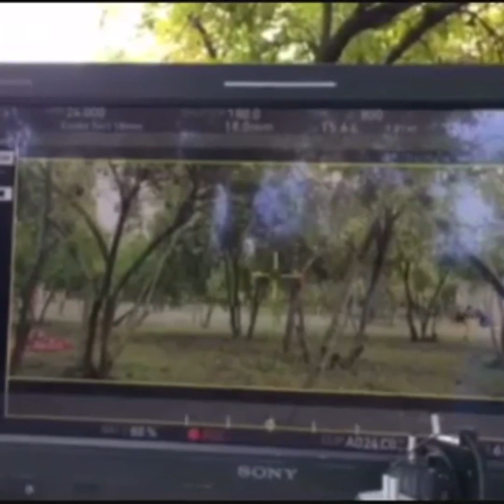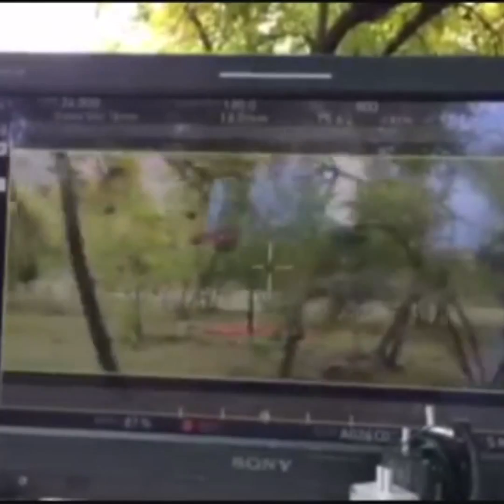Nar Bağı (Pomegranate Orchard) 2017 film backstage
Film Anton Çexovun məhşur “Albalı bağı” pyesinin motivləri əsasında çəkilib.Hadisə əyalətlərdən birində baş verir. Şamilin (Qurban İsmayılov) iri nar bağı var, onu kəndin imkanlı adamlarından biri (Kazım Abdullayev) almaq istəsə də o, satmır. Onun oğullarından biri ölüb, digəri Qabil (Səmimi Fərhad) isə evlənib, sonra heç kəsə nəsə demədən ailəsini də atasının yanında qoyaraq Rusiyaya gedib. Baba gəlini Sara (İlahə Həsənova) və 11-12 yaşlı nəvəsi Cəlalla (Həsən Ağayev) yaşayır. Günlərin birində gözlənilmədən oğul qayıdır. O, atasına ailəsini Rusiyaya aparacağını deyir, nar bağını satdırır və pulu da götürərək ailəsindən gizlin tək Rusiyaya qayıdır.Çünki onun başqa ailəsi var və borcu olduğundan qızı girov götürülüb.Bu pul ona qızının xilası üçün lazımdır...[1]

Filmin dünya premyerası Çexiyanın Karlovy Vary Beynəlxalq Film Festivalının “Qərbin Şərqi” müsabiqə proqramı çərçivəsində keçirilib.

Azərbaycanfilm və Butafilm birgə istehsalı.

Rejissor - İlqar Nəcəf
Bəstəkar - Firudin Allahverdi
İfaçılar:
Tar - Şəhriyar İmanov
Balaban, Bas Balaban - Ələfsər Rəhimov
Kamança, Bəm Kaman - Rauf Məsimov
Violonçel - Asim Əhmədov
Dəf - Ramil Cahangirov